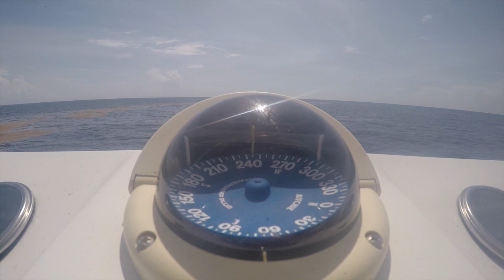Cajun Cannon Billfish Tournament 2015 on the Duke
This video is about cajun cannon 2015: Gage Herberger 1st place Jr. angler, 165lb white Marlin. Madalyn Giambelluca 200lb blue marlin